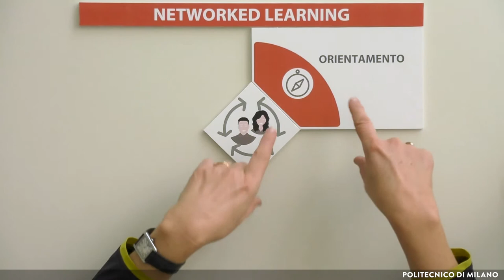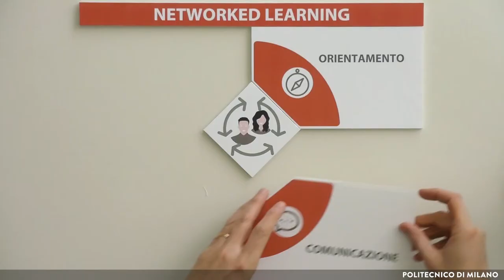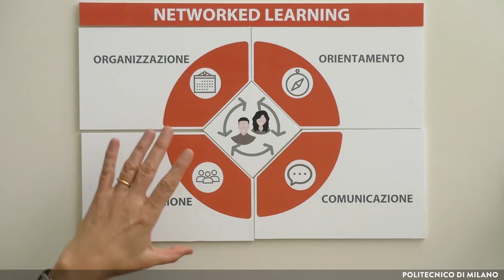Networked Learning (Susanna Sancassani)